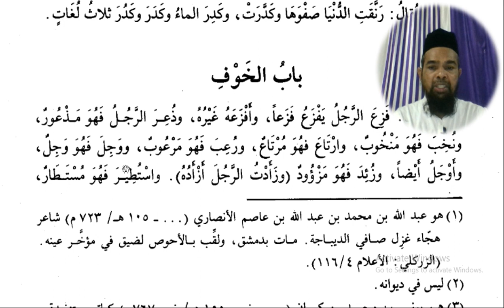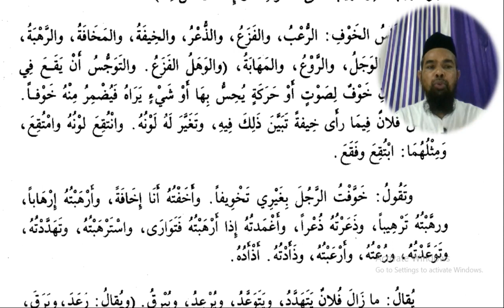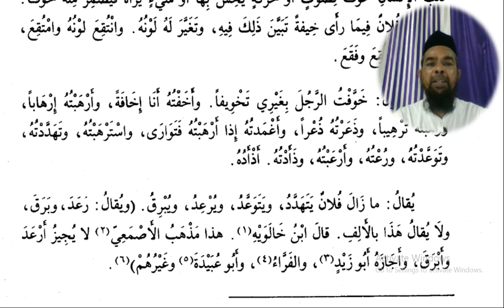Arabic language and arabic literature/arabi adab arabi zaban seekhe/Arbi seekhe